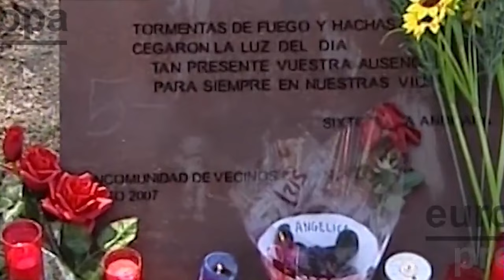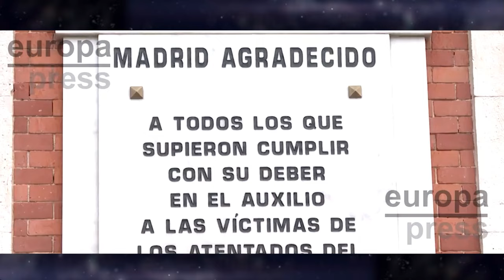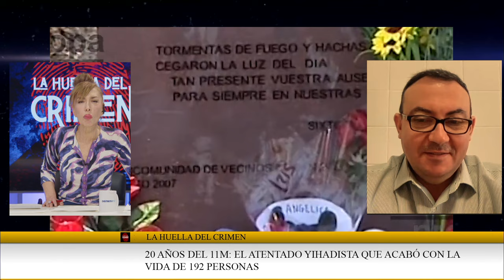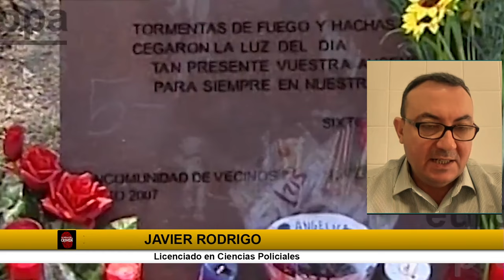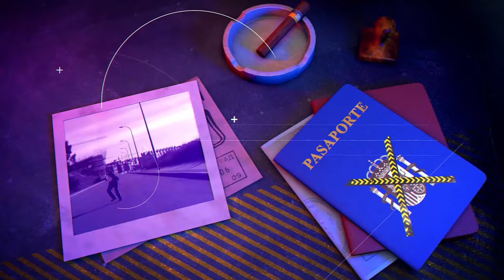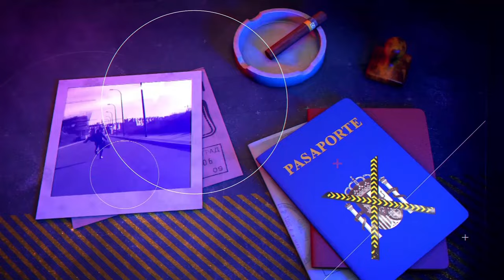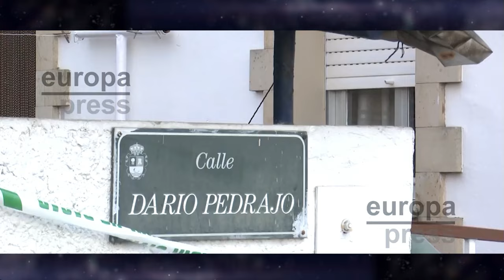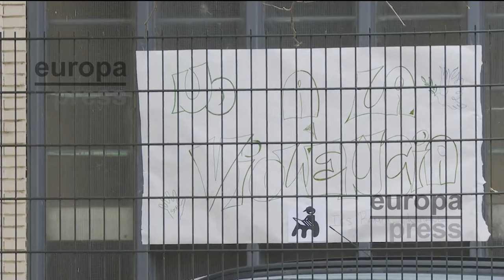🔴HUELLA CRIMEN: Aniversario 11M, 20 años de mentiras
Aniversario del trágico atentado del 11M en Madrid: 20 años de incógnitas y dolorosas historias, revelaciones impactantes sobre el juicio en España, desapariciones y crímenes impactantes en diferentes regiones, y debate sobre medidas preventivas y de control para menores con antecedentes. Promoción de hotel exclusivo en la Costa del Sol para disfrutar de programas de salud y bienestar.

0:03: ⚫ Conmemoración del trágico atentado del 11M en Madrid, 20 años de incógnitas y dolorosas historias.
8:32: 🕰️ Análisis de las controversias y falta de memoria en el aniversario del 11M después de 20 años.
15:28: ⚖️ Revelaciones impactantes sobre el juicio del 11M en España, 20 años después.
22:28: 🔍 Análisis de los mitos y hechos relacionados con la participación de España en la guerra de Irak tras el atentado del 11M.
34:29: 🔍 Desaparición de dos jóvenes en Gran Canaria tras condiciones climatológicas adversas.
37:51: ⚖️ Investigación sobre desaparición y crimen de un millonario en Cáceres.
44:58: ⚖️ Investigación sobre un crimen en un pueblo pequeño revela detalles impactantes y teorías intrigantes.
58:39: 🔴 Padre intenta agredir sexualmente a su hija de 7 años en Vallecas, Madrid.
59:35: ⚖️ Caso de agresión sexual a una niña de 10 años por parte de un hombre en Valladolid.
1:06:48: 🔴 Condena a la violencia y crímenes impactantes en España, incluyendo abusos a menores y tragedias familiares.
1:13:32: ⚠️ Debate sobre agresión a profesora en centro educativo y necesidad de medidas preventivas y de control para menores con antecedentes.
1:20:34: 🚨 Avería en el metro de Madrid desata pánico al ser confundida con un atentado terrorista.
1:28:33: 🏖️ Promoción de hotel exclusivo en la Costa del Sol para relajarse y disfrutar de programas de salud y bienestar.
by Tammy AI